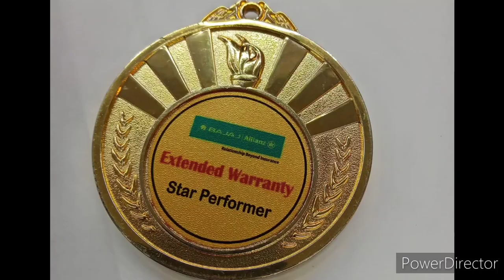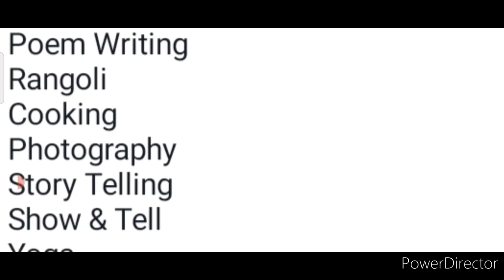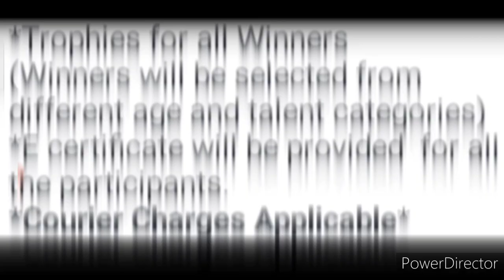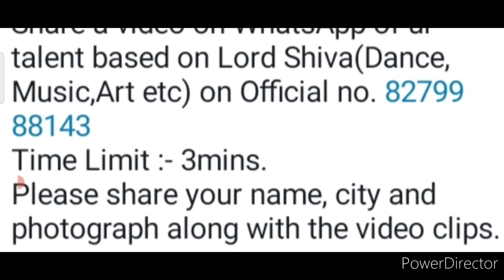😱Win 100+ Trophys🏆Medals🥇Special Awards🔥🥰Online Competition 2022🏅Talent Hunt Competition 2022 March💖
3 Best A4 size Drawing books set in affordable amount